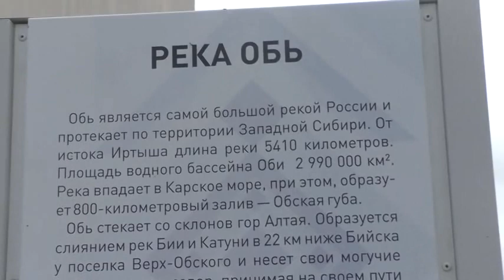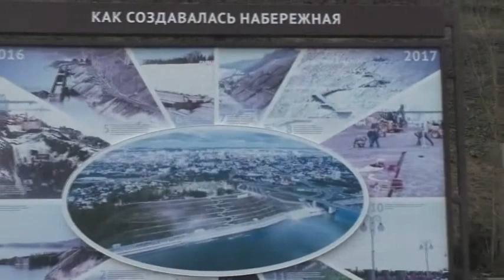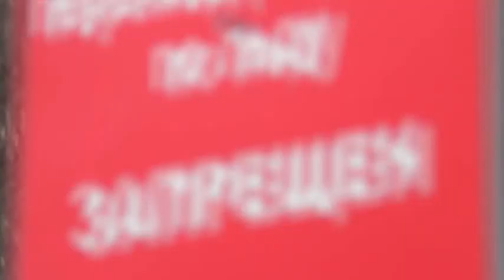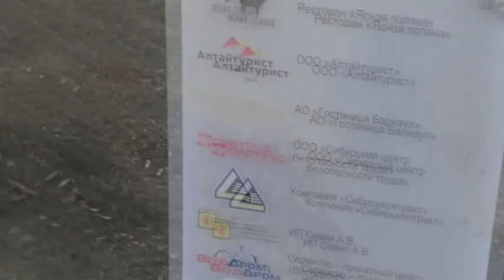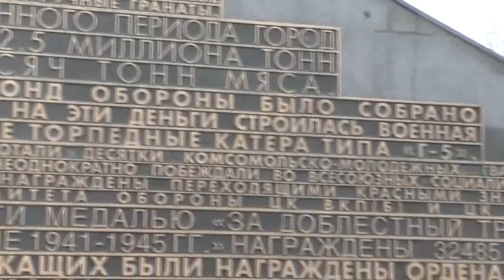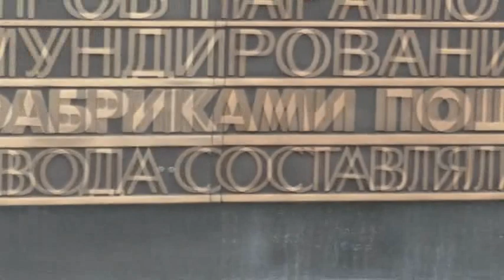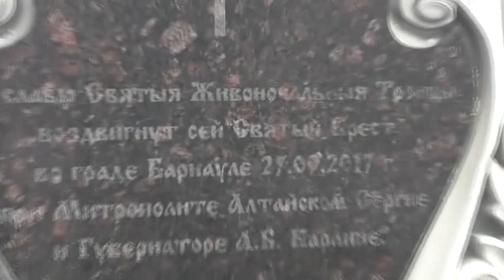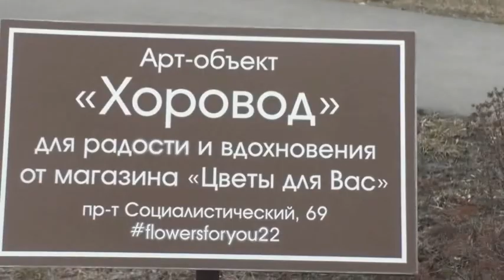Вербное воскресенье. Мост, храм. 09. 04. 2023